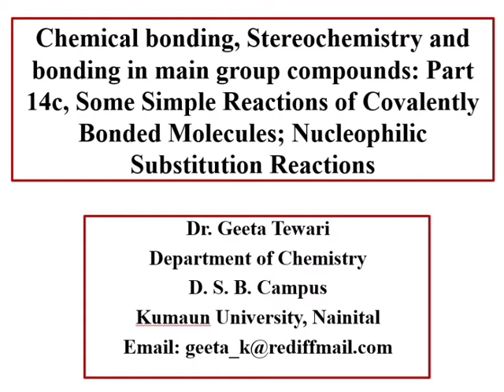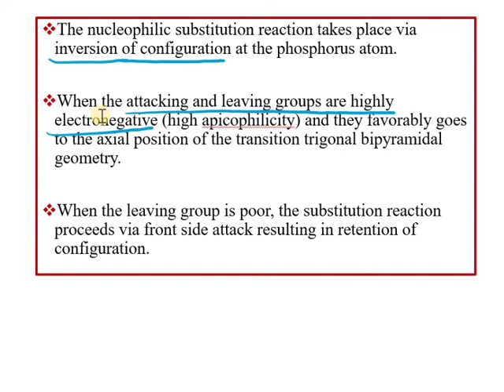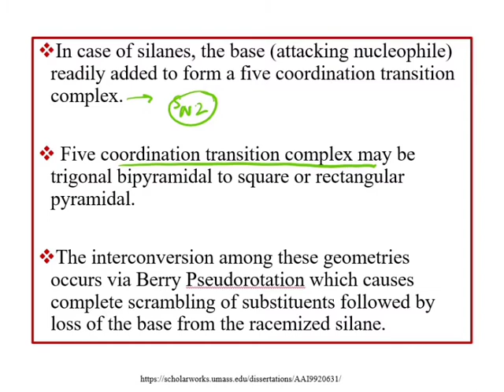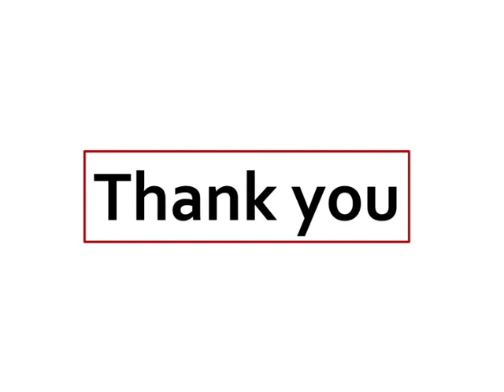Chemical Bonding, Part 14c Simple Reactions of Covalently Bonded Molecules Nucleophilic Substitution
This video lecture explains the nucleophilic substitution reactions in covalently bonded molecules, it's mechanism and about the stereochemistry of the product. This video is useful to the 11, 12, B Sc, M Sc students and various competitive exams.